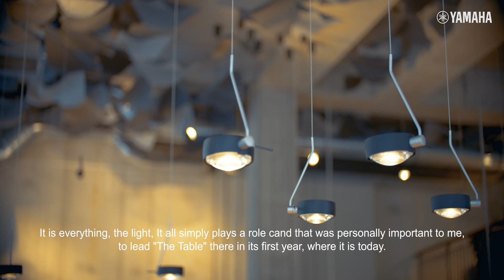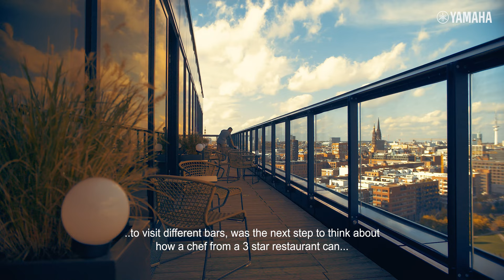Music To Your Ears: Hamburg -The Table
Nearly 30 years ago, Kevin Fehling set out on a journey to pursue his passion for food. Now a Michelin three-star chef, the result of many years of hard work is Hamburg’s The Table restaurant and its companion Puzzle Bar. Complementing their gourmet food and cocktails, the vision of Kevin and partner Dennis Ilies ensures that their ambience and customer experience are rated just as highly.

- Product List -
Speakers: VXS8, VXS5, VXC5F, HS8S
Power Amplifiers: XMV8280, MA2120, PA2120
Processor: MTX3